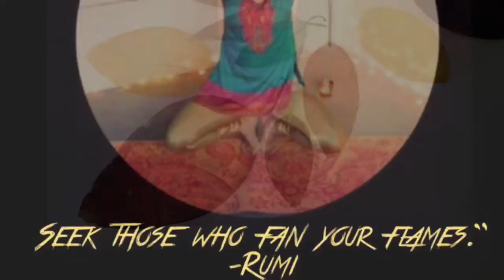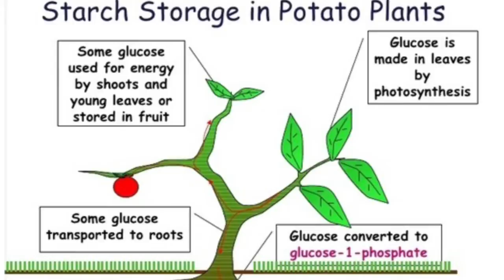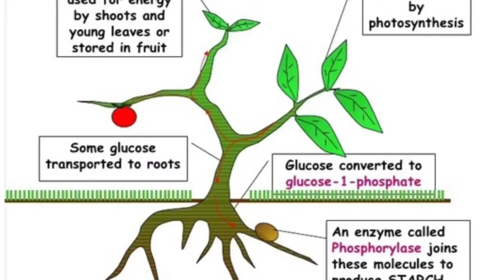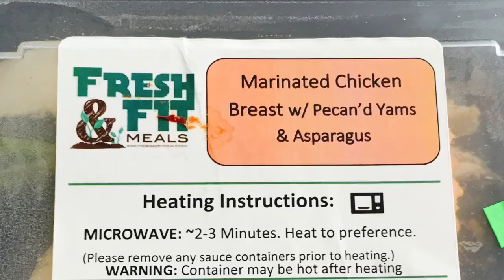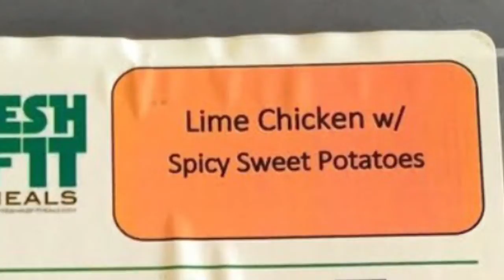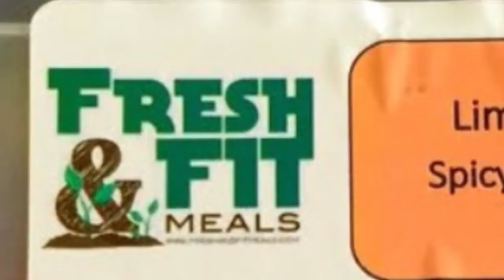Green, Yellow, Orange...Fall Transformations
In this week's audio blog, I discuss accepting changes in the fall season.  The leaves turn colors because the tree is killing them and letting them go.  What do you need to let go of in order to move forward?  Further, I discuss the transformation of energy in fall starches like sweet potatoes.  When we use our willpower, we can burn up this energy through yoga and other physical activity.  We should consider balanced proportions with each meal.

Fresh and Fit Meals is a healthy San Diego prep and delivery company that can bring you weekly balanced meals to your door to save you time and energy.

4-Hour long video yoga sequences with alignment pdfs, written discussion, and video discussion on each topic.